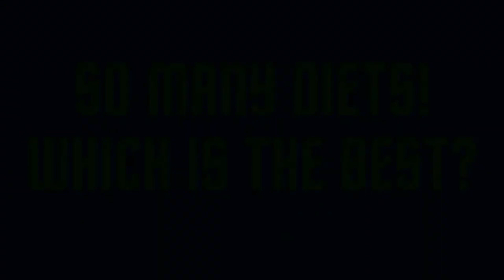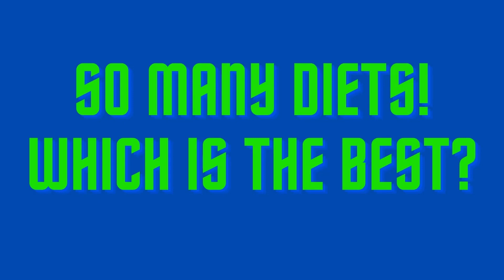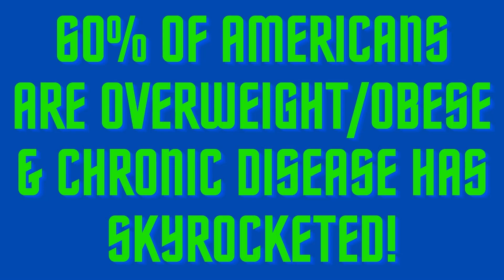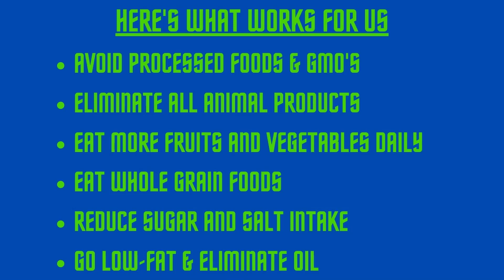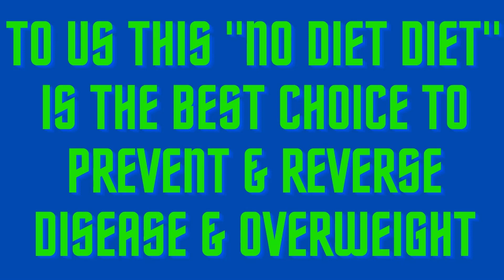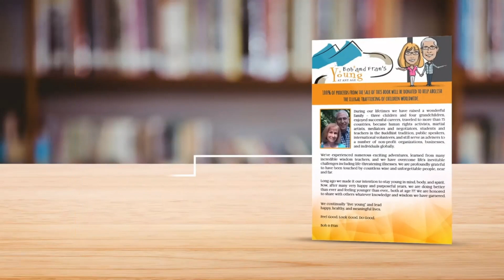Try EATING Like This For 30 DAYS and See What Happens To You! (ABSOLUTELY AMAZING) Ask Bob and Fran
Try EATING Like This For 30 DAYS and See What Happens To You! (ABSOLUTELY AMAZING).  What you eat is going to reflect how you look and how you feel.  This video gives hope and many tips on the best way to eat for optimal well-being.

👍 AROMA-TRU WATERLESS ESSENTIAL OIL DIFFUSER - Enjoy this state-of-the-art way of bringing the most beautiful fragrances into your home.

👍 𝗖𝗔𝗟𝗜𝗙𝗢𝗥𝗡𝗜𝗔 𝗕𝗔𝗟𝗦𝗔𝗠𝗜𝗖 𝗦𝗔𝗟𝗔𝗗 𝗗𝗥𝗘𝗦𝗦𝗜𝗡𝗚𝗦 - Our favorites!  Healthy. Vegan, Many Oil-Free. Totally Delicious.